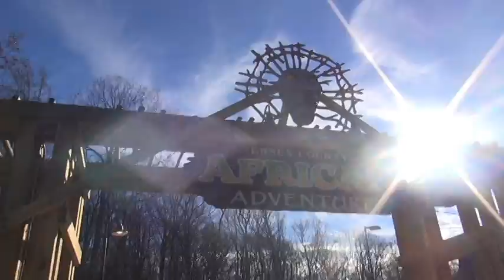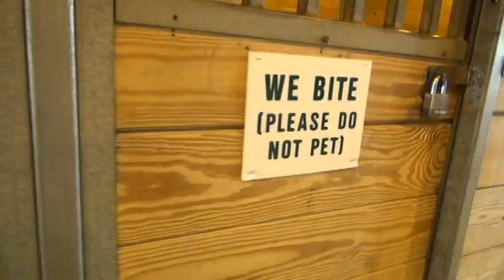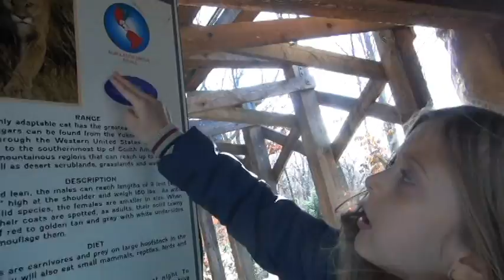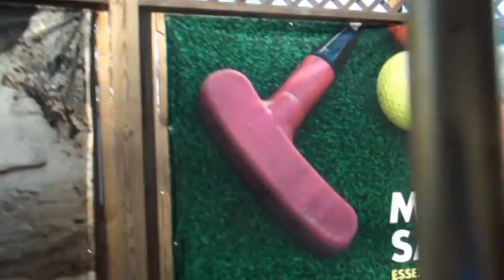Turtle Back Zoo Vlog!